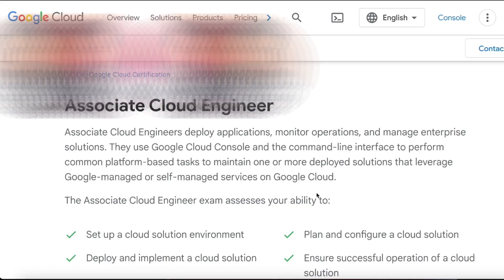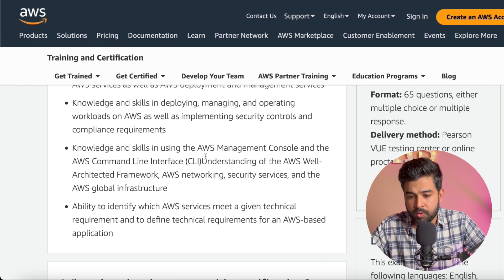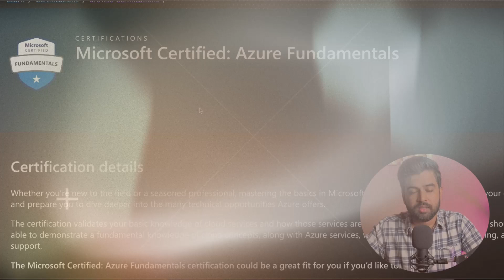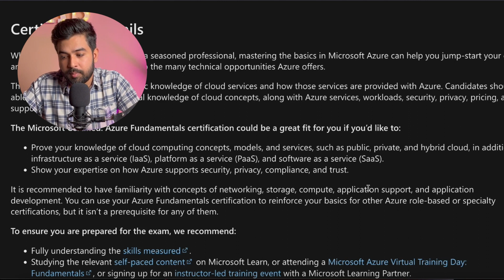Never Miss these 3 CLOUD CERTIFICATIONS for 2023 (Pro Cloud Engineer) 🔥🚀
Want to advance your career in the tech industry in 2023? Consider getting certified in one of these top three cloud certifications. They're highly recommended by experts and can give you a competitive edge in the job market.

First, there's the AWS Certified Solutions Architect certification. It's one of the most valuable cloud certifications and will give you expertise in designing and deploying scalable, reliable systems on AWS.

Next, there's the Google Certified Professional Cloud Architect certification. This one is great for IT professionals who want to show off their skills in designing, developing, and managing secure, scalable solutions on the Google Cloud Platform.

Finally, there's the Microsoft Certified: Azure Solutions Architect Expert certification. This certifies your abilities in designing and implementing solutions on Microsoft Azure. It's perfect for those who want to specialize in Azure and showcase their expertise.

Start working towards one of these certifications today to elevate your career in 2023. These credentials are recognized by the industry and will give you practical skills to succeed in the cloud computing industry.